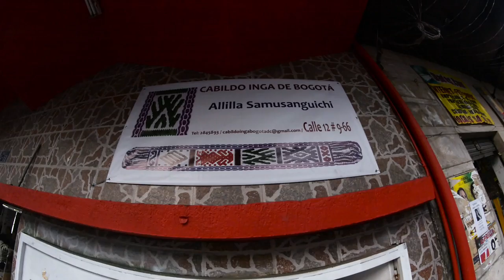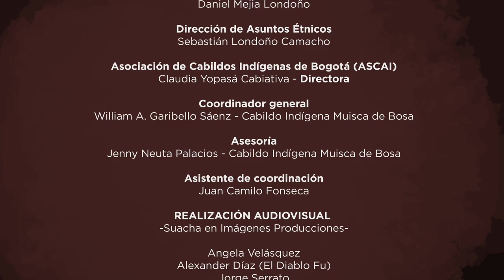Cabildo Indígena Inga de Bogotá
Pueblo originario de Santiago, departamento del Putumayo (Colombia).